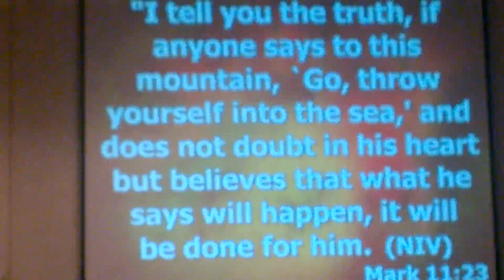Brother Dominque preaches#3 @ Wellspring Ministries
Pastor Dominque Houngbeke gives an exhortation on faith that is always optimistic in all situations.